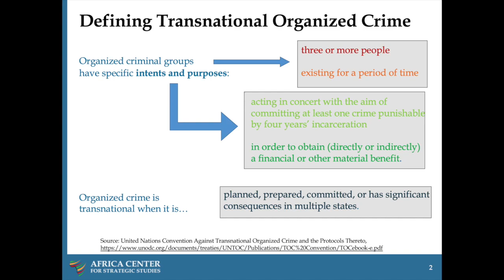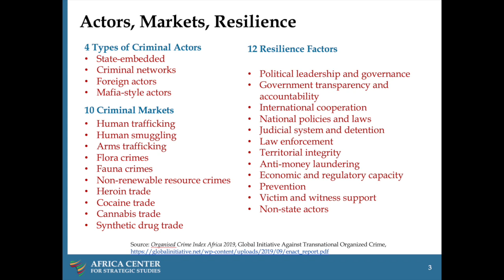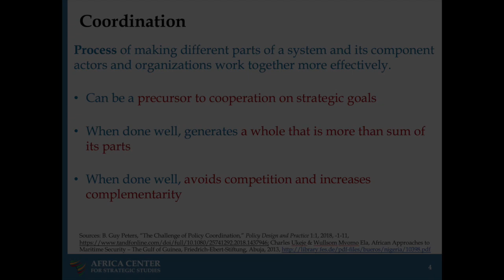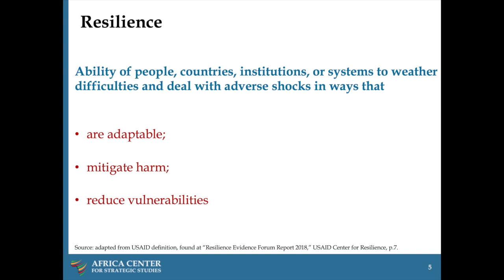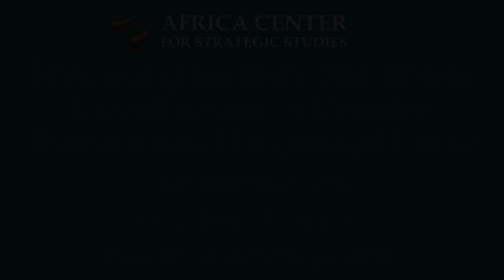Enhancing Security and Justice Coordination to Counter Transnational Organized Crime: Introduction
Pre-program content for our Virtual Academic Program,
"Enhancing Security-Justice Coordination to Counter Transnational Organized Crime"

Objectives:
• Review the Palermo Convention definitions of organized criminal groups and transnational
crimes
• Engage with a snapshot of what TOC actors, markets, and resilience looks like in West and
Southern Africa, based on political economy approaches and the ENACT Organized Crime
Index Africa 2019
• Understand why and how security-justice coordination is an important element of African
states’ resilience to TOC, as well as the need for linkage to a broader strategy of using the
security-development-governance nexus to address drivers of TOC
• Review the four strategic aspects of security-justice coordination that the seminar will
cover: cross-border coordination, interagency coordination, urban and rural approaches to
coordination, inclusive citizen and community approaches to coordination